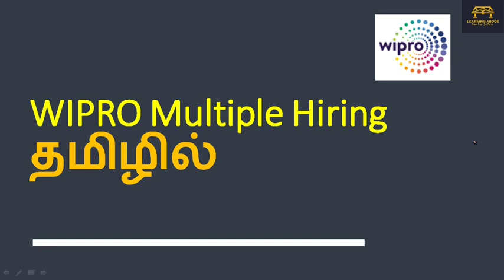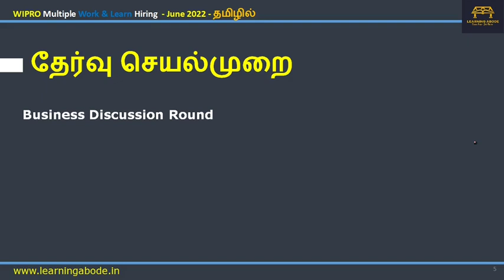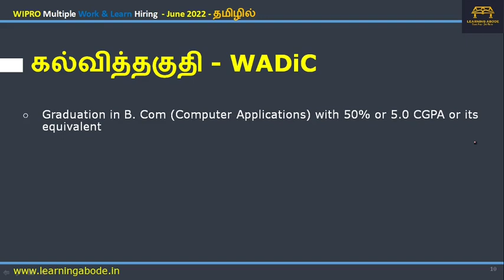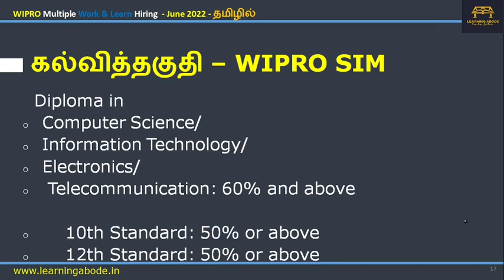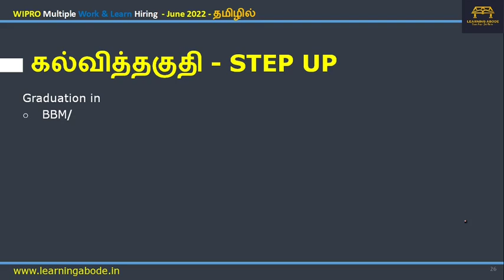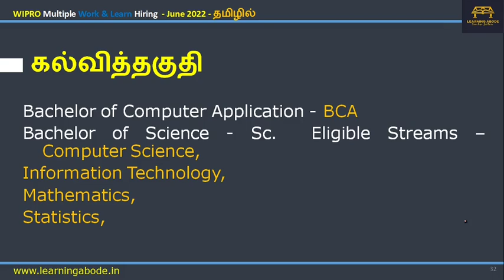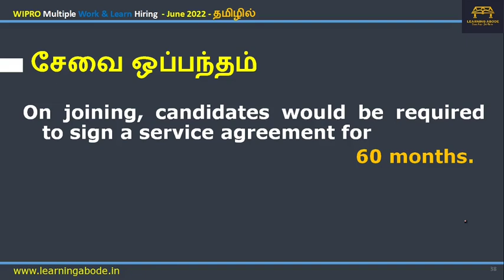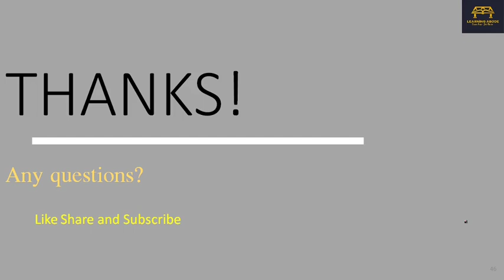WIPRO Recruitment 2022 in Tamil | Massive off Campus for BSc/BCA/BBA/BBM/BBA/BCom/BA/BMS/Diploma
WIPRO has opened the registration  for four of its work and learn hiring. This video has the complete details of these hiring in Tamil

தமிழில்

Time Stamps
00:00 இந்த வேலை வாய்ப்பு பற்றி
00:56 முக்கிய தேதிகள் & Batches
01:35 தேர்வு செயல்முறை
02:14 WIPRO WADiC
04:26 WIPRO SIM
06:03 WIPRO STEP-UP
08:00 WIPRO WILP
10:15 விண்ணப்பிக்கும் முறை
11:33 Final Comment

wipro mtech
WIPRO School of IT Infrastructure Management
Wipro Academy for Digital Consulting ( WADiC)
WIPRO STEPUP People Ambassador
WIPRO WILP  2021 Tamil ,
WIPRO WILP 2022 Tamil  ,
WIPRO WILP Hiring Tamil
Wipro WILP salary
wipro wilp salary
wipro wilp bond
wipro wilp stipend
wipro wilp salary tamil
wipro wilp bond tamil
wipro wilp stipend tamil
wipro project engineer salary
wipro wilp selection process tamil
wipro wilp aptitude questions tamil
wipro wilp verbal questions tamil
wipro off campus 2022 tamil
wipro recruitment 2022 tamil
wipro mtech  tamil
off campus for 2021 tamil
off campus for 2022 tamil
Off campus drive tamil
new off campus opportunities tamil
off campus jobs 2022 tamil
software hiring tamil
jobs freshers tamil
fresher hiring tamil
new job opportunities 2021
freshers hiring tamil
Hiring freshers tamil
full time job tamil
job opportunities 2022 tamil
off campus jobs
off campus placement tamil
off campus recruitment tamil
Good income work from home tamil
private job vacancy 2022 tamil
new job vacancies 2022 tamil
private job notification 2022 tamil
high paying work from home jobs tamil
work from home jobs no experience tamil
work from home jobs 2022 tamil
how to find private job easily tamil
Latest Job Updates tamil
private company jobs tamil
how to find private jobs tamil
how to apply private company jobs tamil
how to apply jobs direct in company tamil
how to apply job in company at home tamil
IT jobs for BSc tamil
IT jobs for BCom  tamil
IT jobs for BA tamil
IT jobs for BCA tamil
IT jobs for BBA tamil
IT jobs for Diploma Tamil
off campus for 2021 batch tamil
off campus for 2020 & 2021 batches tamil
WIPRO WILP 2021 Announcement Tamil ,
WIPRO WILP 2022 Announcement Tamil ,
Wipro Recruitment 2022 Process Tamil,
 WIPRO WILP 2022 Announcement
 Wipro Recruitment 2022 Process
wipro wilp Tamil,
wipro recruitment 2021 Tamil,
job for bca students in wipro,
job for bsc students in wipro,
wipro jobs for freshers 2022 Tamil,
wipro jobs for freshers 2021 Tamil,
வேலை வாய்ப்பு செய்திகள்
ஐ.டி. வேலை வாய்ப்பு செய்திகள்
IT வேலை வாய்ப்பு செய்திகள்
IT வேலை
IT வேலை வாய்ப்பு
ஐ.டி-யில்அதிகரிக்கும் வேலை வாய்ப்புகள்
 ஐ.டி துறை வேலை வாய்ப்புகள்
 ஐ.டி துறை வேலை
டிப்ளமோ படித்தவர்களுக்கு IT வேலை
டிப்ளமோ வேலை வாய்ப்புகள்